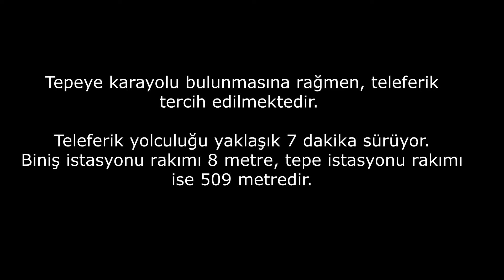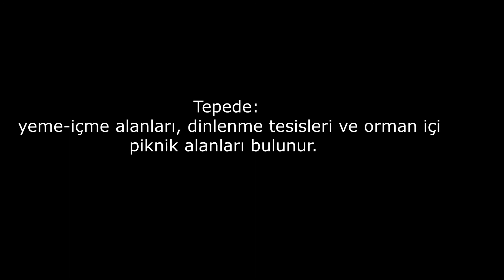Ordu Boztepe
Ordu şehir merkezinin 2 km doğu çıkışındadır. Buradaki mekanlarda kahvaltı yapabilir, gerek Ordu şehrinin ve gerekse Karadeniz'in muhteşem manzarasını izleyebilirsiniz, ayrıca teleferik de olağanüstü güzel bir deneyim.